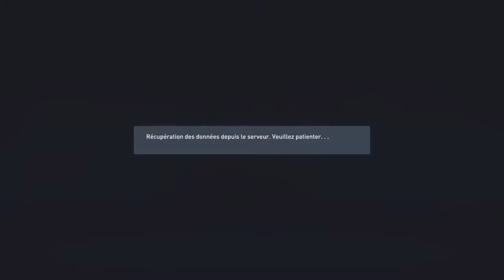FIFA 22 - CARRIÈRE JOUEUR #3 : C'EST DUR, MAIS ON AVANCE !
Je te montre dans cette vidéo L'ÉPISODE 3 MA CARRIÈRE JOUEUR SUR FIFA 22.